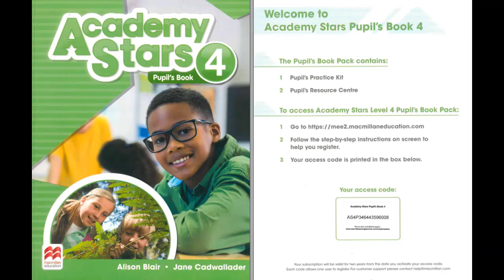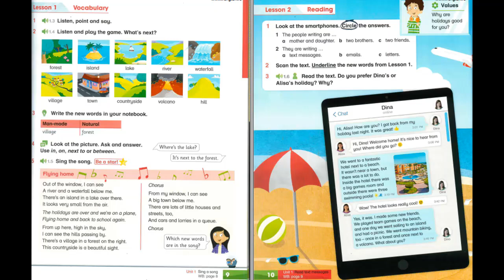ACA 4 Unit 1 Part 1